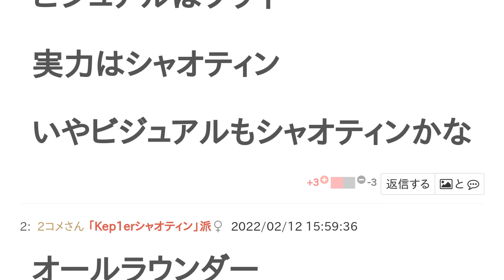Kep1erシャオティンとTWICEツウィはどっちがKPOPアイドルとして総合力が高い？【投票結果】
Kep1erシャオティン と TWICEツウィ はどっちが KPOPアイドルとして総合力が高い？というテーマの投票結果です。

ビジュアルはツウイ
実力はシャオティン
いやビジュアルもシャオティンかな
オールラウンダー
てかシャオティン顔でかくね
ひかるもでかいよね
onceは民度低いね！TWICE性格も悪いのにonce達も性格悪いとはwwwwwwwwwwwwwww
え？
twice性格いいよ？
ONCEの性格は分からないけど、TWICEのメンバーはみんないい人ですよ。
両方好きだけど、こう見るとONCE民度低すぎ。
TWICEが可哀想。
それ以外はツウィ
むずい
おいおい実力も全てツウィやろがい
んなわけねぇし
どっちもビジュ担でかわいいけど、ツウィちゃん
シャオティン
当たり前にこちら
どっちも美人だけどやっぱツウィちゃんだね。総合的にね。